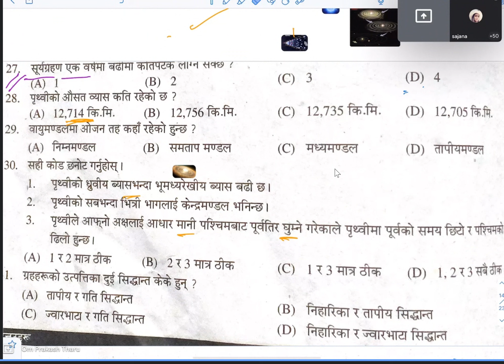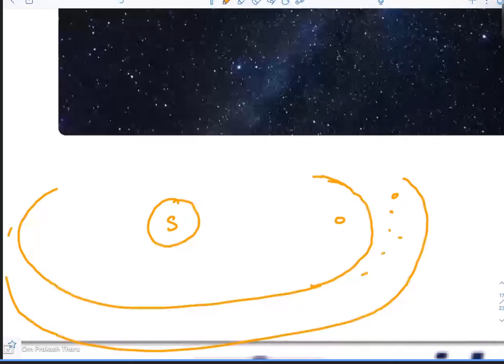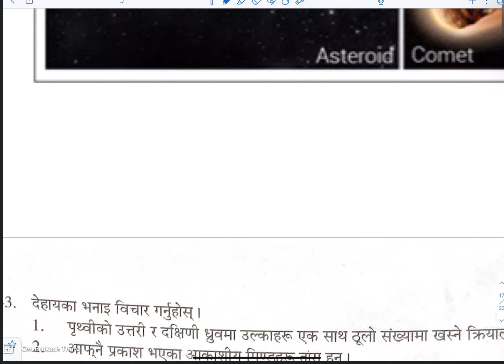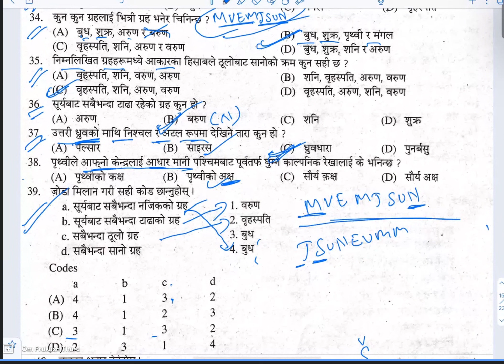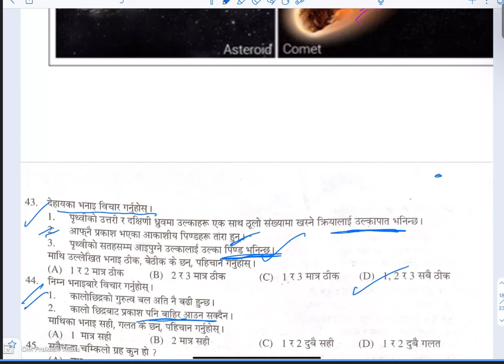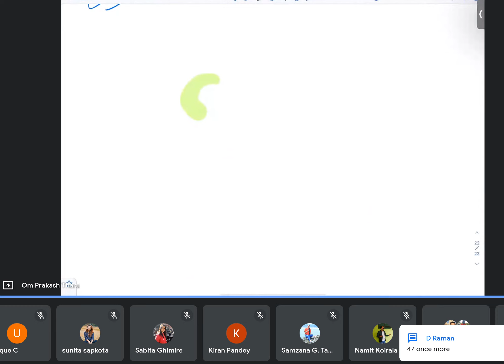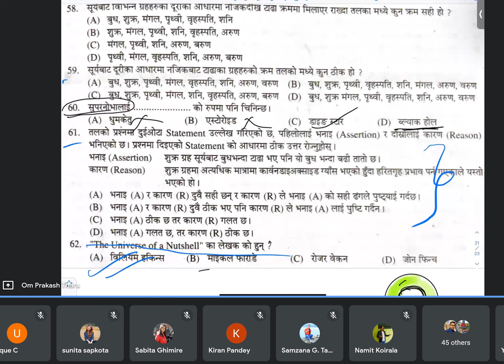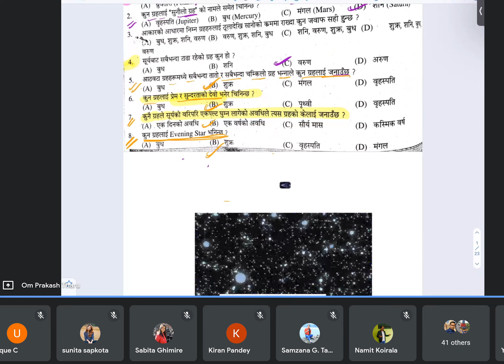नायब सुब्बा सामान्य ज्ञान - ब्रह्माण्ड | Nayab Subba Preparation Class